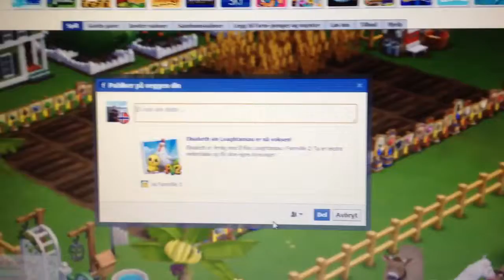My Farmville2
Feeding a baby sheep to grown up sheep